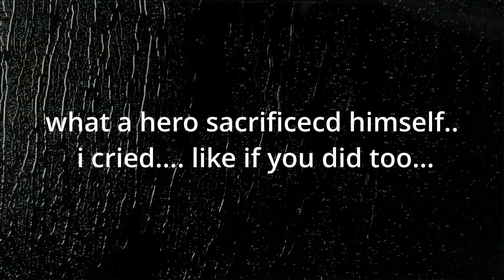Bulwark week day 2: the secret of the bulwark vampire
the bulwakr 2week numer!